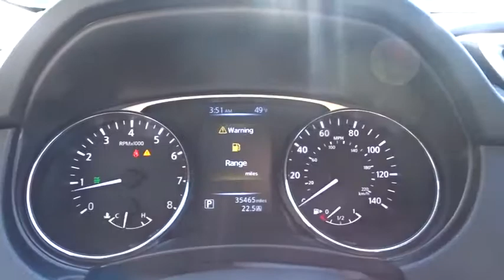2014 Nissan Rogue Smyrna GA 795173P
2014 Nissan Rogue  - Stock#: 795173P - VIN#: 5N1AT2MK8EC795173

Steve Rayman Chevy
2155 Cobb Pkwy SE

Bluetooth, Clean Title, Dealer Maintained, Local Trade, Non-Rental, Non-Smoker, Rear Camera, USB iPod, AWD. Priced below KBB Fair Purchase Price! CARFAX One-Owner. Clean CARFAX. Steve Rayman is happy to serve all of Atlanta area customers from our new and used car dealership. Can't find the car you are looking for? We will be happy to locate a vehicle that satisfies your needs.